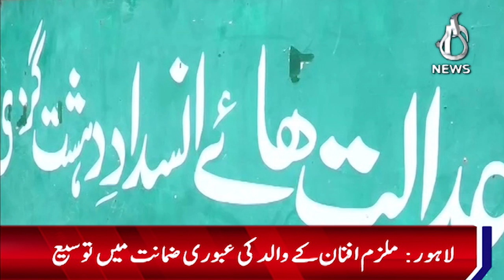Extension of interim bail of father of accused Afnan arrested in Lahore car accident - Aaj news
Extension of interim bail of father of accused Afnan arrested in Lahore car accident - 26 November, 2023 - Aaj news

Spot Light With Munizae Jahangir:
shorturl.at/gwFU6